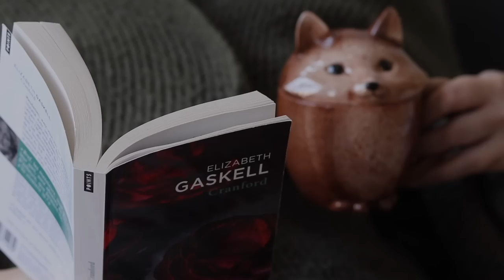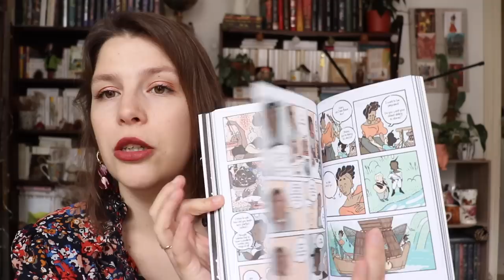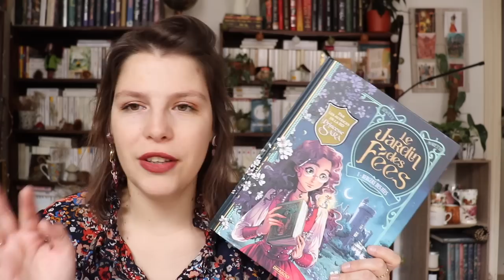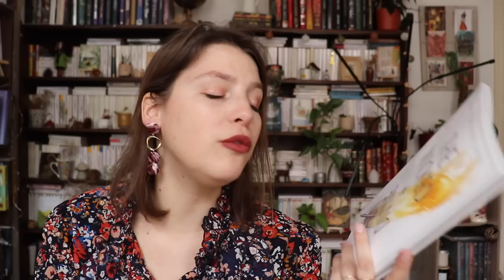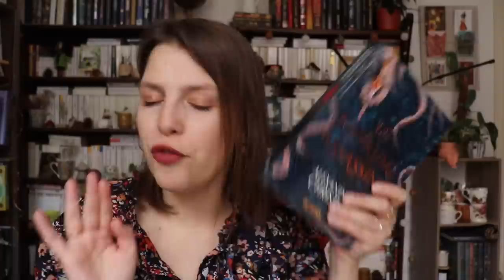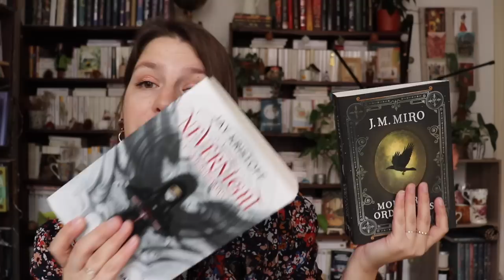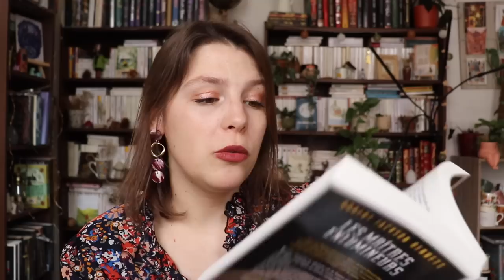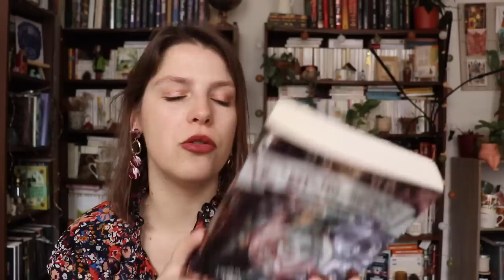PAL et RECOMMANDATIONS l Mois de la Fantasy 2023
Le Mois de la Fantasy a été créé et organisé par @Pikitibouquine
Hello!
Dans cette nouvelle vidéo je te présente ma Pile à lire ainsi que des recommandations pour le challenge "Le mois de la Fantasy" qui se déroule en mai 2023!
La musique d'intro au violoncelle est une composition personnelle  : la Bal(l)ade du hérisson. J'espère qu'elle te plaît :) .
Livres mentionnés :
Les recommandations  :
Le Dieu Oiseau - Aurélie Wellenstein
Les meurtres de Molly Southbourne - Tade Thompson
Le jardin des fées - Audrey Alwett
Gardien des cités perdues - Shannon Messenger
Wicked and the divine
La cité de Laiton - S.A. Chakraborty
Le royaume assassiné - Alexandra Christo
Rose éternelle - Ophélie Duchemin
Les seigneurs de Bohen - Estelle Faye
Kushiel - Jacqueline Carey
Rebecca Kean -

Ma PAL (Ben quoi? il y a 31 jours en mai!!)
Witchlight - Jessi Jabarski
La huitième couleur - Terry Pratchett
Emily Wildes - Heather Fawcett
Morgane Pendragon - Jean-Laurent Del Socorro
Le chant d'Achilles - Madeline Miller
Les immortelles - Namina Forna
Legend and lattes - Travis Baldree
Maison au milieu de la mer Céruléenne - T.J. Klune
L'épée, la famine et la peste - Aurélie Wellenstein
Lud-en-brume - Hope Mirrlees
Les abysses - River Salomon
Murmures de l'océan - Ophélie Duchemin
La mer sans étoile - Erin Morgenstern
Daughter of the forest - Juliet Marillier
Véridienne - Chloé Chevalier
Atlas Six, tome 2 - Olivie Blake
Monstres Ordinaires - J.M. Miro
Nevernight - Jay Kristoff
Le livre de la nuit - Holly Black
Mooncakes - Suzanne Walker
Le prieuré de l'oranger - Samantha Shannon
Les maîtres enlumineurs - Jackson Bennett
Monstress - Marjorie M. Liu
Le sang de la cité - Guillaume Chamanadjan
Joe Abercombie
Morwenna
Le coeur de foudre - T.J. Klune